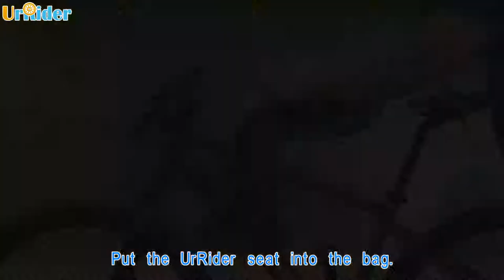UrRider Child Bike Seat Installation Video for Mountain Bikes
How to install the UrRider child bike seat on a mountain bike.